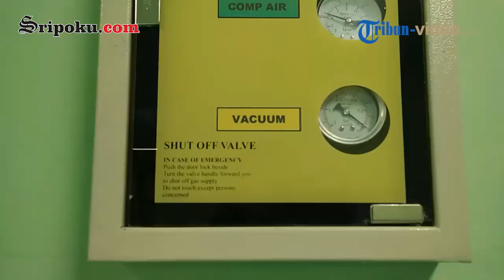Dekat Dari JSC RSUD Palembang Bari Tambah Fasilitas Baru Demi Mendukung Asian Games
SRIPOKU. COM, PALEMBANG -Peresmian gedung baru instalasi bedah sentral, ICU, ICCU, NICU dan ruang rawat inap VVIP RSUD Palembang Bari, Selasa (20/3/2018).

Dalam rangka wujud dari kesiapan pemerintah kota Palembang untuk menyambut Asian Games ke-18 tahun 2018.

Serta memenuhi tuntutan masyarakat akan pelayanan yang prima dan berkualitas dengan mengutamakan peningkatan mutu dan keselamatan pasien.

Maka rumah sakit tipe B tersebut menambah gedung baru dan fasilitas 7 kamar operasi, ruang ICU dengan fasilitas 8 tempat tidur, ICCU dengan 7 tempat tidur, NICU dengan 11 tempat tidur dan VVIP 4 kamar yang ditunjang dengan SDM dan peralatan yang sesuai standar.

Pjs. Walikota Palembang H. Akhmad Najib dalam sambutannya saat peresmian gedung baru Instalasi bedah sentral rumah sakit Palembang Bari, Selasa (20/3 /2018) mengatakan.

Pelayanan harus ditingkatkan agar menjadi suatu kebanggaan meningkatkan derajat kesehatan masyarakat kota Palembang khususnya.

Sementara itu Direktur utama Rumah Sakit Bari Dr. Hj. Makiani S.H.MM Mars mengatakan,

Dengan diresmikan gedung baru ini dapat semakin meningkatkan kualitas pelayanan di RSUD Palembang Bari dan menjawab kebutuhan masyarakat akan pelayanan kesehatan yang bermutu aman terpercaya dan sesuai standar.

"Kami mendukung juga pelaksanaan Asian Games 2018 karena kita merupakan rumah sakit terdekat saat pelaksanaan," ujarnya kepada sripoku.com (20/3/2018).

Berbagai alat kesehatan yang canggihpun sudah di persiapkan, dari pemerintah kota Palembang.

"Sudah ada dua unit ambulans bertarap internasional dan juga SDM kami yang sudah bekompeten disini," kata Makiani.

Facebook.com  : Sriwijaya post
Twitter.com       : Sriwijaya post
Instagram.com : Sriwijaya post